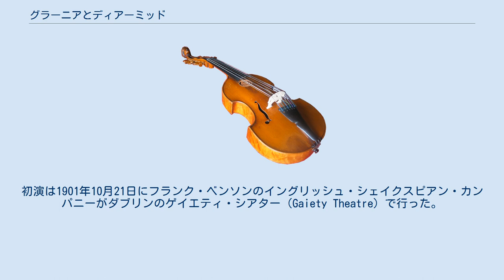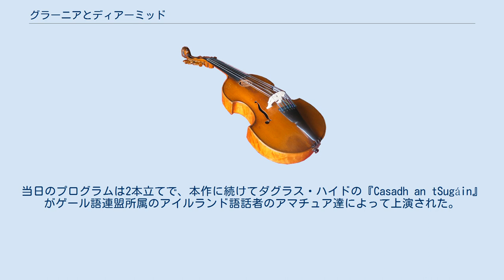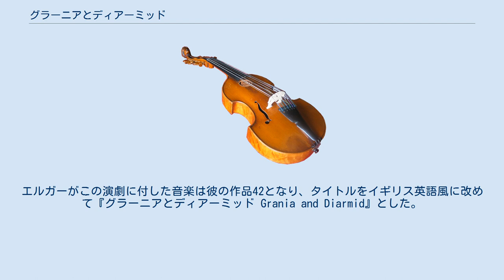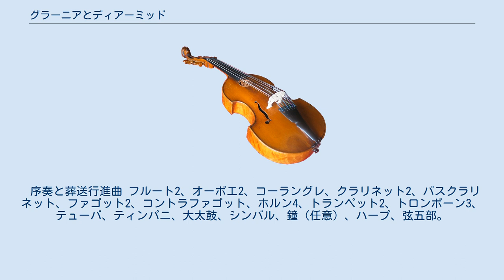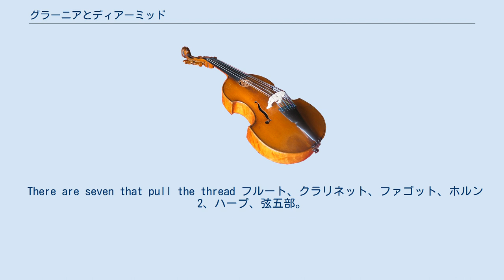グラーニアとディアーミッド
『ディアーミッドとグラーニア』（Diarmuid and Grania）は、ジョージ・ムーアとウィリアム・バトラー・イェイツが1901年に共作した散文詩。
エドワード・エルガーが彼の作品42となる付随音楽を作曲した。
 ムーアはオーガスタ・グレゴリーの訳によるフェニアン寓話『The Pursuit of Diarmuid and Gráinne』を基に小説を執筆した。
これを演劇として仕立て直すにあたってイェイツがムーアに協力を行った。
 完成した演劇は3幕構成で、指揮者のヘンリー・ウッドへと捧げられた。
初演は1901年10月21日にフランク・ベンソンのイングリッシュ・シェイクスピアン・カンパニーがダブリンのゲイエティ・シアター（Gaiety Theatre）で行った。
ベンソンがディアーミッドを演じ、その妻であるコンスタンスがグラーニア役、ルーシー・フランクラインがレイバン役を演じた。
当日のプログラムは2本立てで、本作に続けてダグラス・ハイドの『Casadh an tSugáin』がゲール語連盟所属のアイルランド語話者のアマチュア達によって上演された。
 イェイツとムーアは主に形式について頻繁に衝突し、そのために出版用の最終版が完成されないような状態であったが、こうした共同作業の難航にもかかわらず上演は好評をもって迎えられた。
また、アイルランド人の登場人物をイングランド人俳優が演じたことも物議をかもした。
初演後、時おりその貢献意義が揺らぐかに見えたイェイツが、作品へと向けられたあらゆる批判に対して反論を行った。
 作曲の最終段階になったところで作家陣が歌曲を加えることを決め、エルガーが音楽を提供した。
エルガーがこの演劇に付した音楽は彼の作品42となり、タイトルをイギリス英語風に改めて『グラーニアとディアーミッド Grania and Diarmid』とした。
楽曲はわずか2曲しかない。
管弦楽のための「序奏と葬送行進曲」、コントラルトのための歌曲「There are seven that pull the thread」である。
 ムーアの構想ではエルガーへの委嘱は全く想定しておらず、彼は当初ヘンリー・ウッドに劇音楽の作曲を依頼したものの、ウッドが彼にエルガーを推薦したのであった。
ムーアはエルガーにオペラを作曲してもらいたいという野望を抱くが、まずは第3幕のディアーミッドの死の場面への音楽から着手するように依頼した。
この場面は「台詞をこれ以上深めることが出来ないので、音楽によって感情を汲み取ってもらいたい」との考えだった。
その気になったエルガーは台本を読みもせずに、長々とゆったり進む「葬送行進曲」を書き上げた。
その後、奇妙なホルンの信号に始まる「序奏」、および女性司祭レイバンの死の場面において彼女の紡ぎ車の側で歌われる歌曲が追加される。
 「葬送行進曲」は1902年1月18日にロンドンのクイーンズ・ホールで、ヘンリー・ウッドの指揮により初めて劇とは独立して初演された。
この曲は行進曲『威風堂々』とも比較される出来栄えとなっているが、作曲された時期は『威風堂々』の第1番よりも早いことが注目される。
 演奏時間は合計で約12分。
 序奏と葬送行進曲 フルート2、オーボエ2、コーラングレ、クラリネット2、バスクラリネット、ファゴット2、コントラファゴット、ホルン4、トランペット2、トロンボーン3、テューバ、ティンパニ、大太鼓、シンバル、鐘（任意）、ハープ、弦五部。
 There are seven that pull the thread フルート、クラリネット、ファゴット、ホルン2、ハープ、弦五部。
 注釈 出典